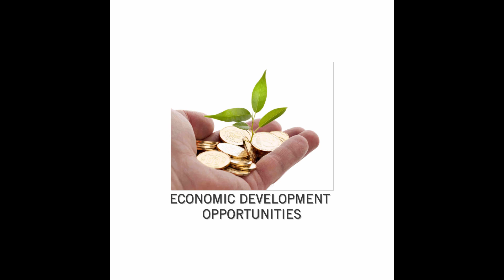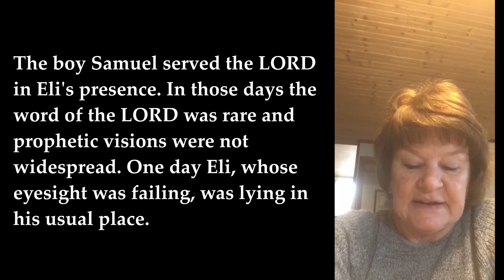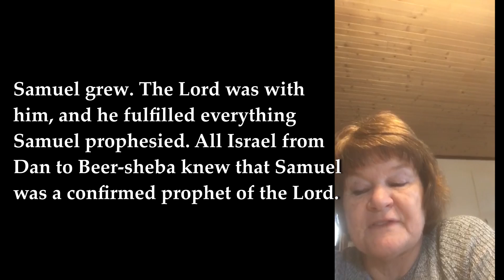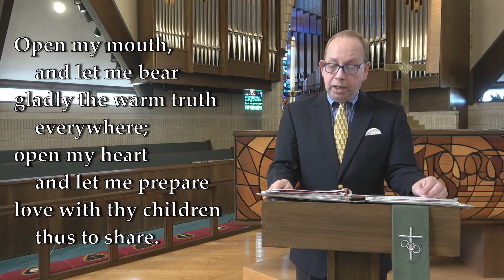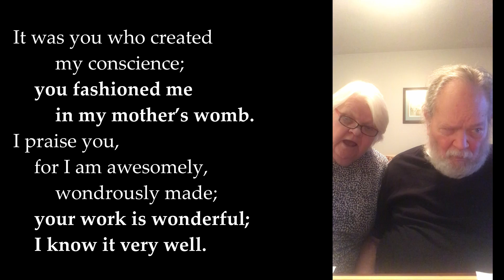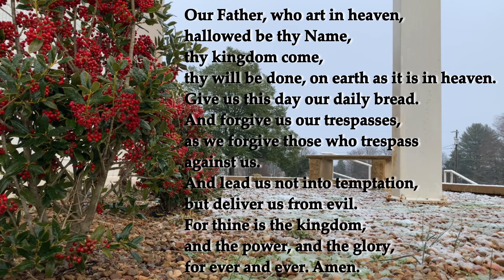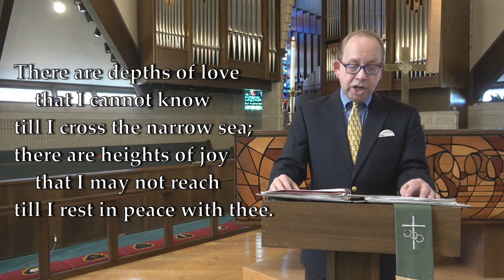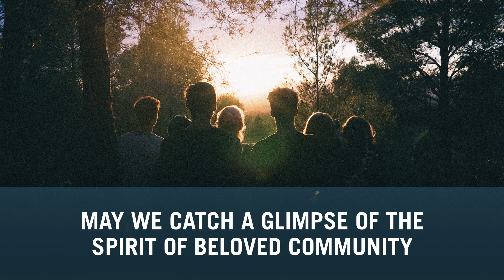Morning Worship on the Second Sunday after the Epiphany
Thank you for joining us for worship this morning! We pray God inspires and transforms you as we pray and sing and listen together. Many thanks to Sue Dietz, Donna Camper, Betty Curtis, Phil Haga, and Richard and Suzanne Rollins for enriching our worship today!